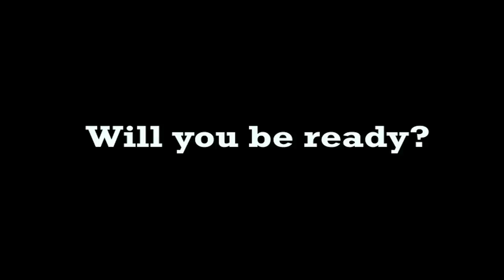Spring Awakening - Promotional Video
HOOLIGAN Theatre Company's production of Spring Awakening opens on November 18th - will you be ready?